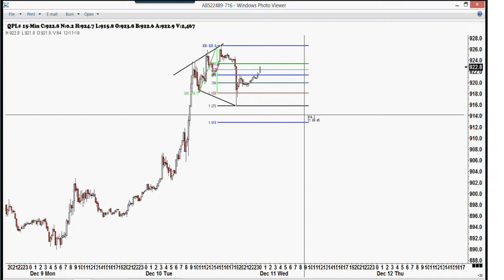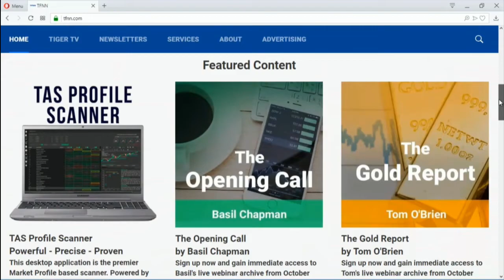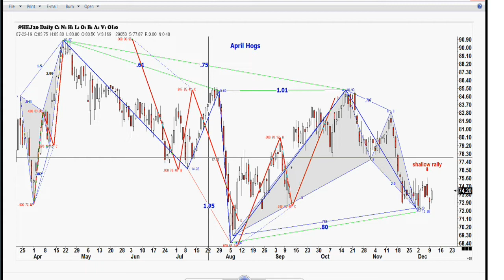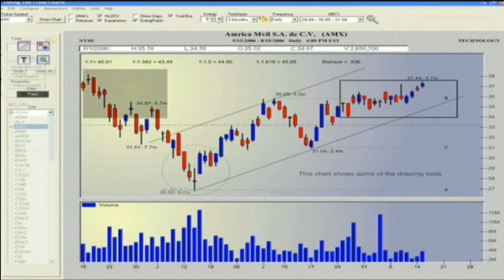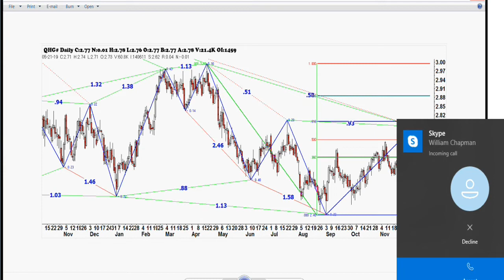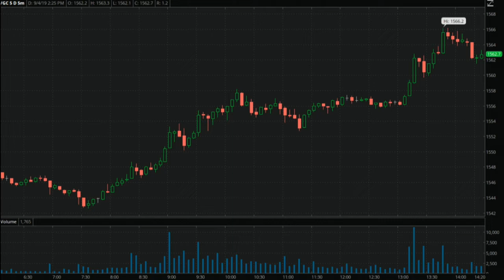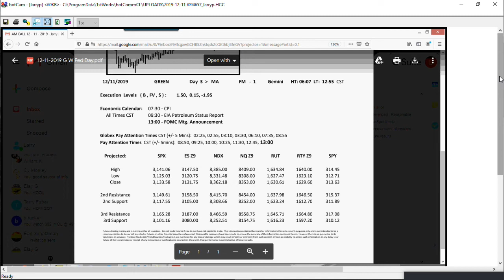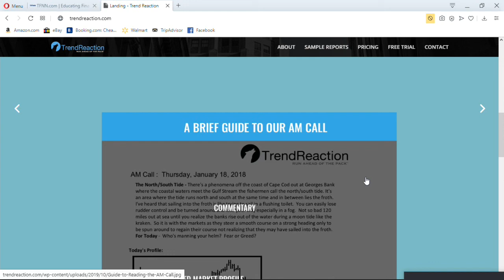December 11th, Trade What You See with Larry Pesavento on TFNN - 2019